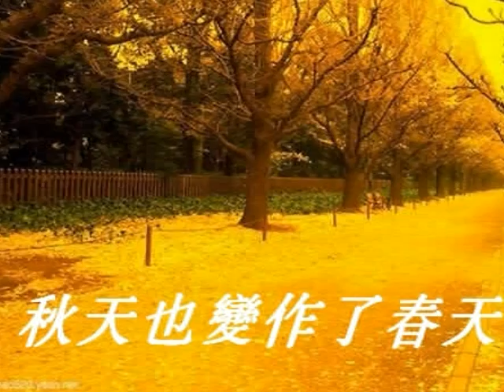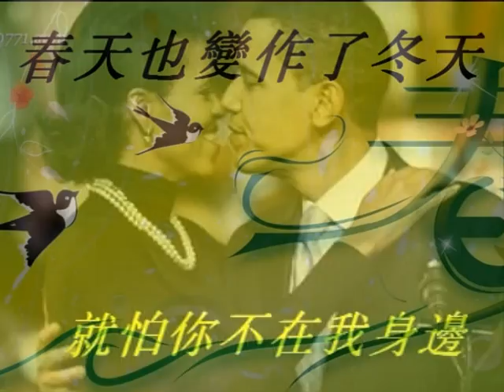愛情的花朵 - The Flower of Love - 董佩佩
A very delicate love song from - Dong Bei Bei (董佩佩). From a 1956 movie  and written by the Master Yao Mien. Great rhythm for dancing.